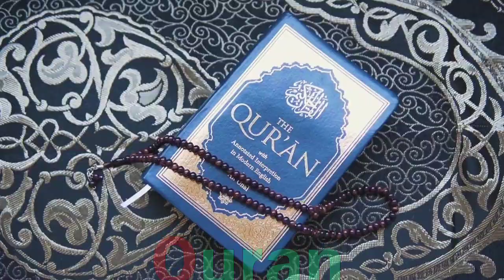a for apple b for ball c for cat d for dog, alphabets, phonics song, abc song, Words, abcd rhymes